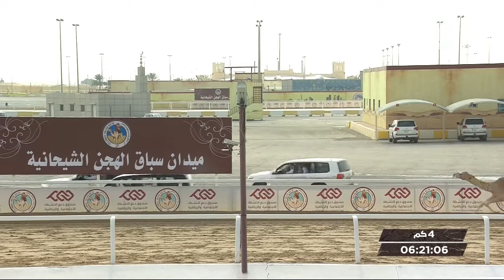ش5 سباق الحقايق الأشواط (العامة) المحلي الثامن مساء 3-2-2019